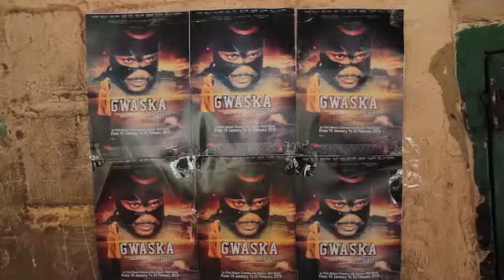Die hard fan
Masoyin a zango